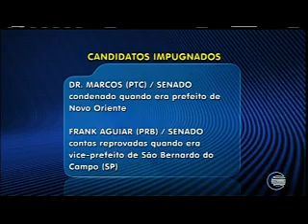Ultimo Bloco do Piauí TV 2° Edição 23/08/18